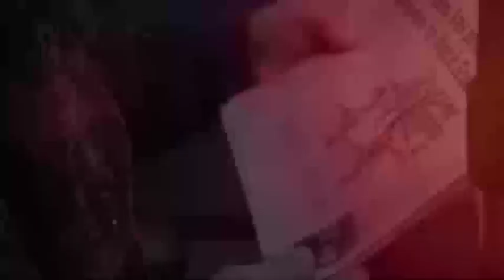Pichincha Opina l ¿Por qué no hubo sanción para vacunados VIP?